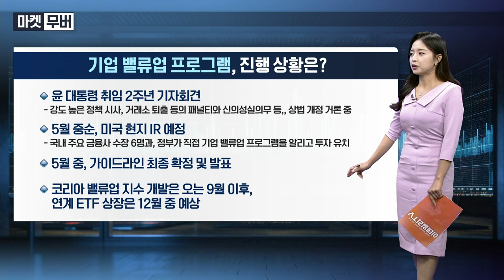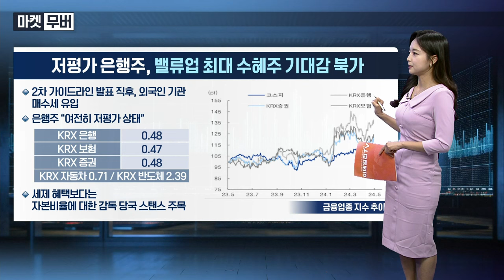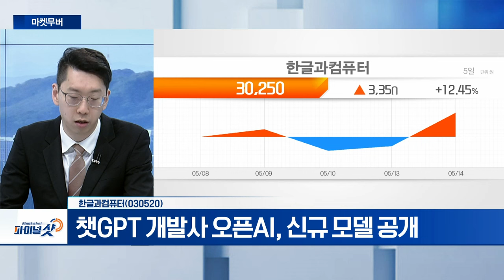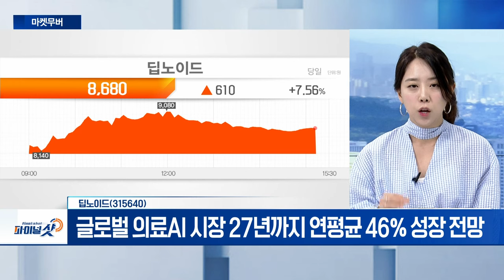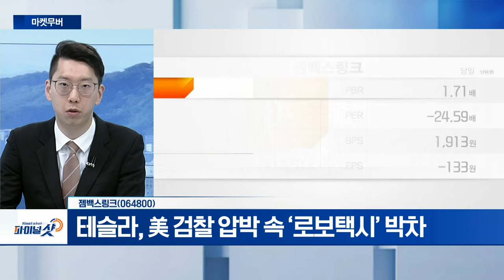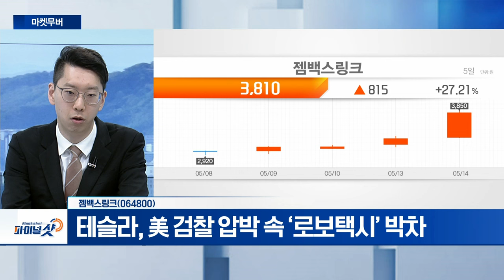한글과컴퓨터, 딥노이드, 젬백스링크 | Final Shot (20240514)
- 챗GPT 개발사 오픈AI, 신규 모델 공개
- 1분기 영업익 전년比 161%↑

딥노이드(315640)
- 글로벌 의료AI 시장 27년까지 연평균 46% 성장 전망
- 딥뉴로, 의료기관서 비급여 청구 시작

젬백스링크(064800)
- 자율주행 신사업 본격화
- 테슬라, 美 검찰 압박 속 ‘로보택시’ 박차